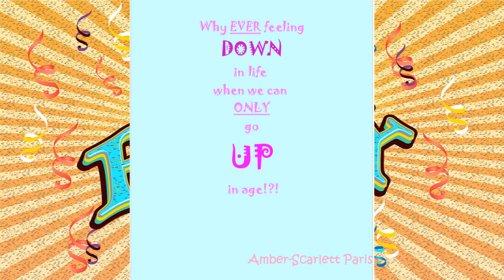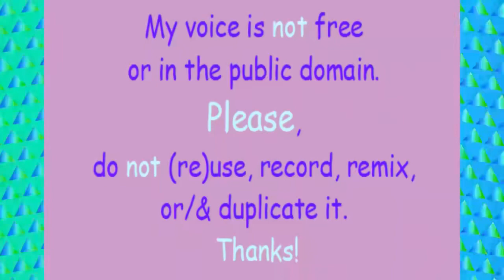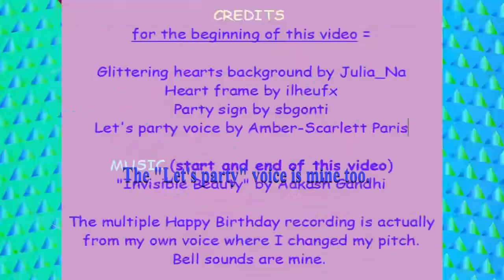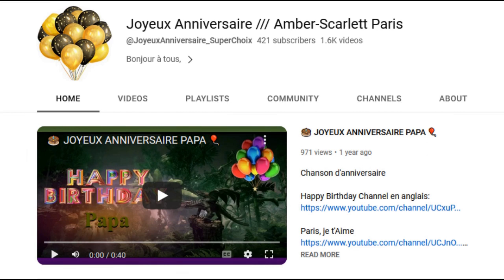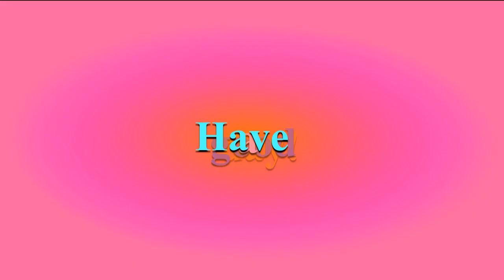TWO 80's style songs 🎂 HAPPY BIRTHDAY RENATO 🎈 (French Parisian Accent)